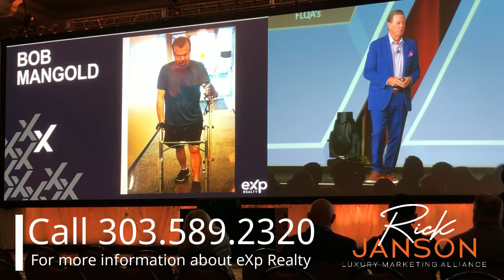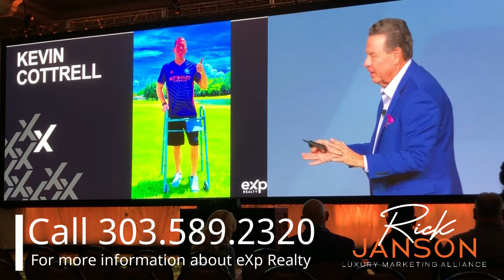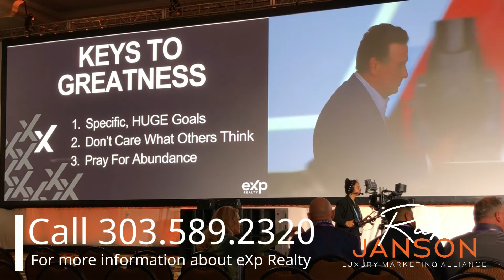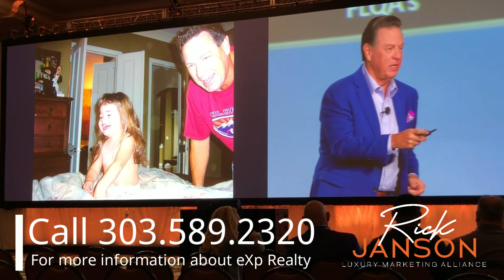Gene Frederick Successful v GREAT Build22 by Rick Janson 303 589 2320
Gene Frederick
You can’t outwork the people who know when to do it, how to do it in the shortest period of time.
You become “Great” when your great, great grandkids have your picture on the wall.
You can be SUCCESSFUL without being great - leaving a legacy.
90 year olds - regret not celebrating enough (we are making real estate fun again!); I wish I would have risked more (same job for 40 years…); I wish I would have left something behind.  Change who your family is going to be so they can change other people.
If you don’t adjust to this market and create legacy wealth, you will be in the REaltor cemetery.
Prepare your ship - right now. The flood is coming…
Quit comparing our model to everything else… it’s NEW. It’s historical. And we have MOMENTUM.
HISTORICAL growth rate. August 2019, 20,000. August 2022, 84,000 agents.
To create Generational Wealth
Find your Purpose - I want every one of you to experience financial freedom, this will drive you
Overcome your fears… all about you
Keys to Greatness
1. Specific, HUGE goals. Specific so you can track and adjust. Gene has NEVER met a goal. They are so huge - Oh, I failed again… When you aim at something, if it’s a HUGE goal, you’ll do a different track. WHO has a goal of selling one home a month. Why would you even write down that goal?
You can succeed without being GREAT.
2. Don’t care what others think.
3. Pray for Abundance - for so much goodness to come into your life… so you know you’re not doing this alone. Something bigger is driving you.

FLYING SOPHIA STORY
WE all can be a genius if we find the child within (and don’t let the world beat it out of us).
When as human beings did you stop thinking you could fly? Give up your right to be a genius?
Get rid of all that adulthood - all the things your parents said you couldn’t do…
Everything is about LEGACY. You want to be remembered? Create something that will live past you. Risk everything.
Do it for YOU. FEEL IT.